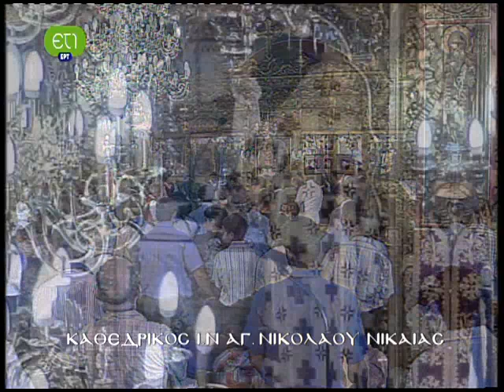Θ.Λειτουργία Μικρασ Νεομαρτύρων Ι.Ν.Αγ.Νικολάου Νικ.2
Η εορτασμός της μνήμης των Νεομαρτύρων Πατέρων της Μικράς Ασίας, με την Θεία Λειτουργία από τον ΕΤ1, στον Καθεδρικό Μητροπολιτικό Ναό Αγίου Νικολάου Νικαίας.